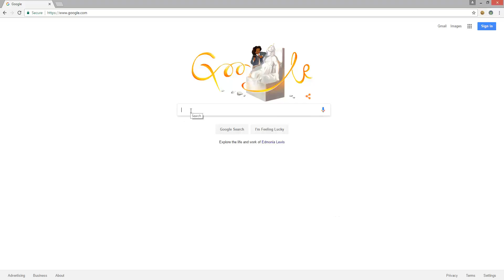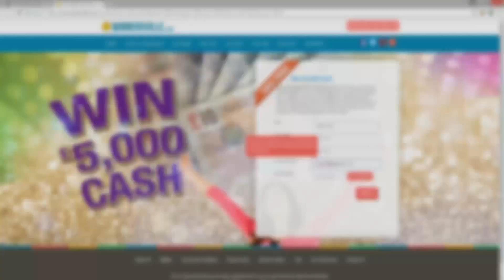Uncharted: The Lost Legacy angespielt! Neues PS4 Gameplay und Eindrücke zu Welt & Geschichte!